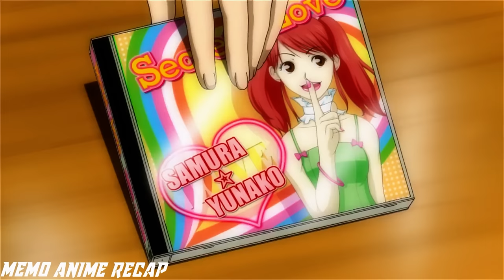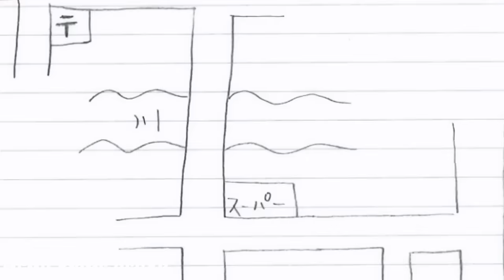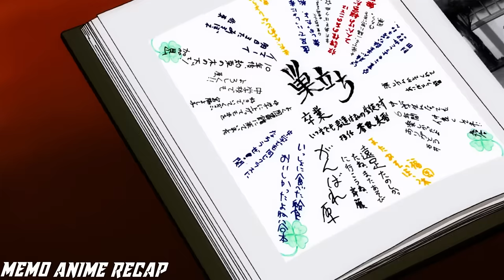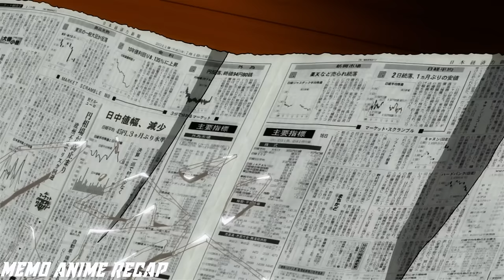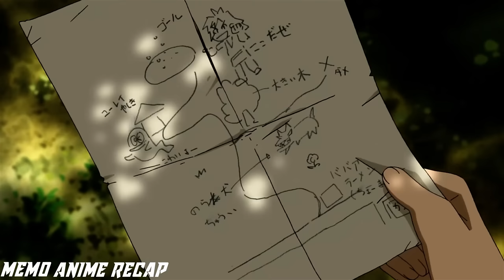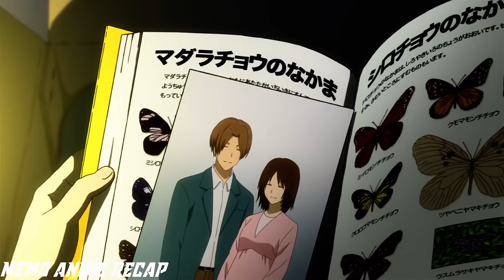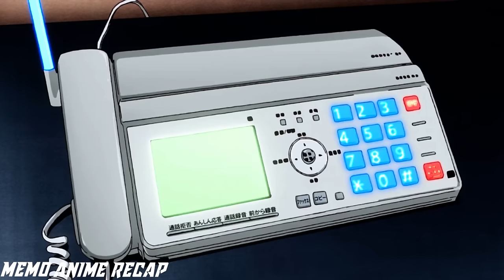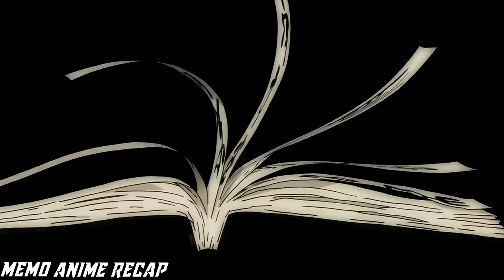This Boy Has A crazy & strange power That Makes Even The Strongest Monsters Bow Down To Him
Name : natsume book